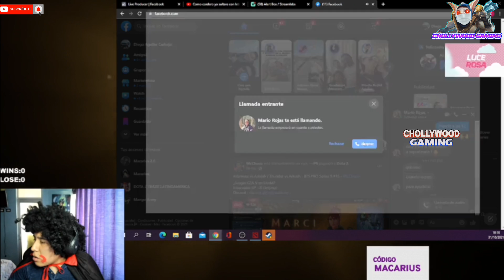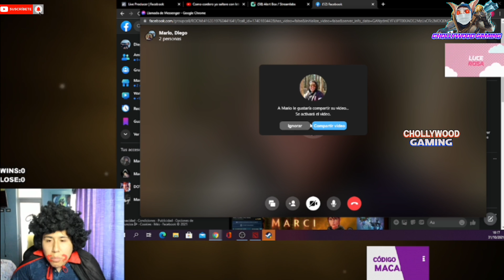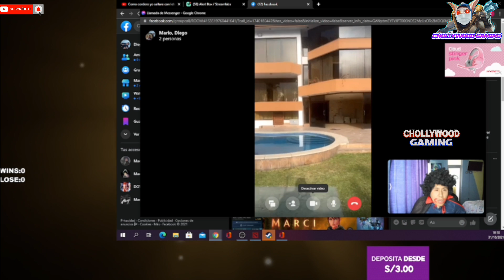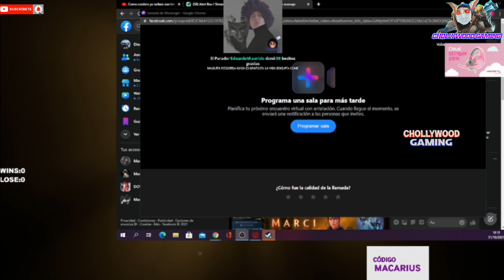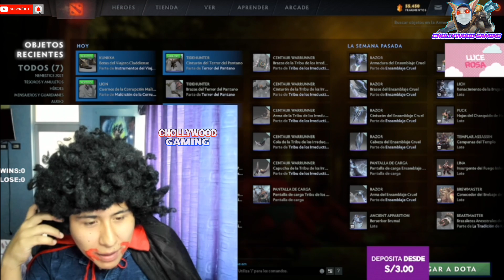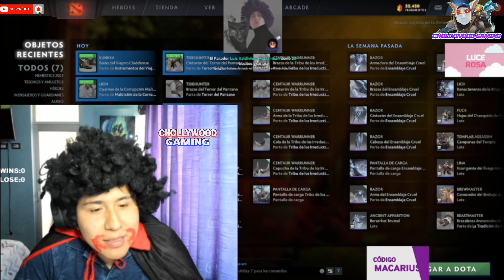😱MACARIUS ENSEÑA LA CASA DE SMASH CON PISCINA😱SE QUEDARA EN SU CASA DEL PROSOR | MACARIUS EMOCIONADO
😱MACARIUS ENSEÑA LA CASA DE SASH CON PISCINA😱SE QUEDARA EN SU CASA DEL PROSOR | MACARIUS EMOCIONADO😆